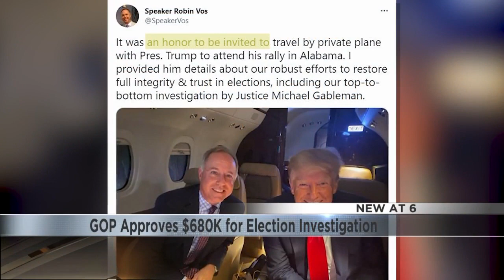GOP Approves $680K for Election Investigation